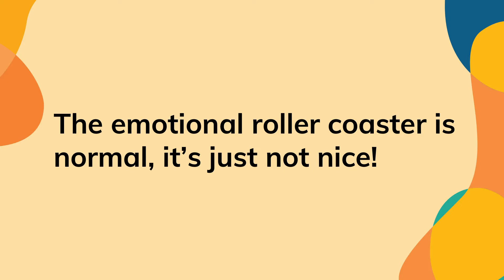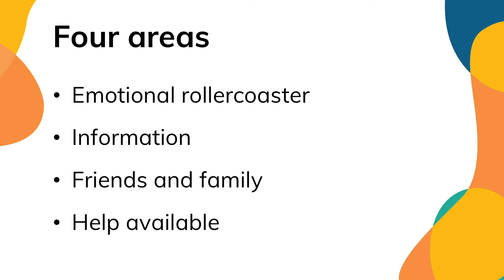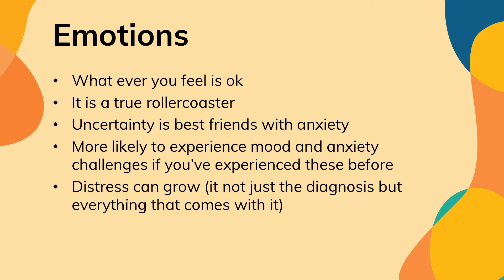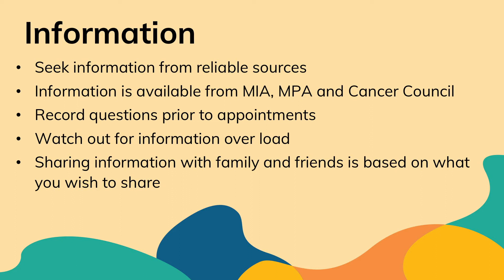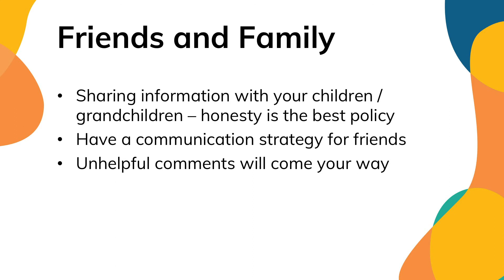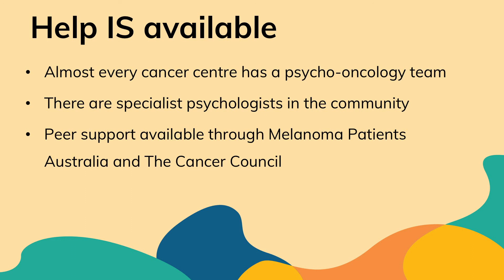MIA & MPA Patient Information Evening - Living well: Coping strategies when faced with melanoma.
Michelle Davey, Senior Clinical Psychologist from Melanoma Institute Australia, discusses coping strategies and how to live well when faced with a melanoma diagnosis.